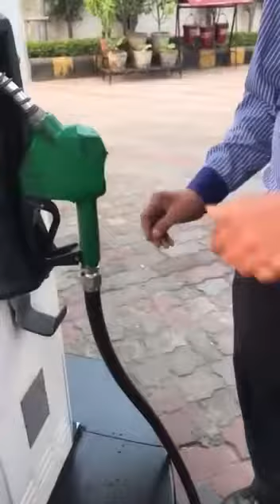इस वीडियो को सबको भेजो एक ने भी छोड़ दी तो वीडियो बनाने वाले का मिशन सार्थक न हुआ समझो ।👇🏻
Video from Aadi